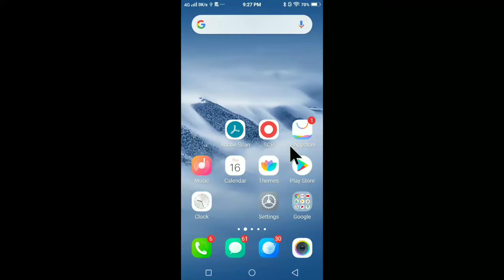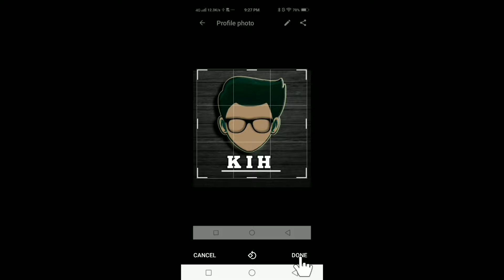How To Set Whatsapp Dp | Whatsapp Dp Lagane Ka Tarika | How To Set Dp On Whatsapp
How To Set Whatsapp Dp
Whatsapp Dp Lagane Ka Tarika
How To Set Dp On Whatsapp
Set Whatsapp Dp
Whatsapp Par Apni Dp Kaise Lagaye
Whatsapp Par Apni Dp Kaise Lagaye Jati Hai
Dp Kaise Lagaye Whatsapp Mein
How To Set Dp On Whatsapp In Hindi
Profile Pic Of Whatsapp
Whatsapp Par Dp Kaise Daalte Hain
Whatsapp Mein Dp Lagane Ka Tarika